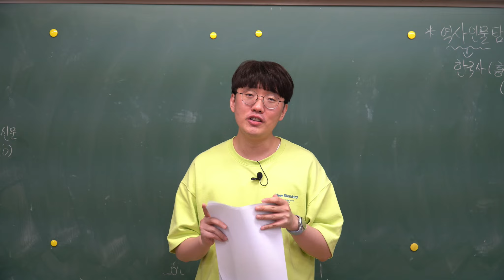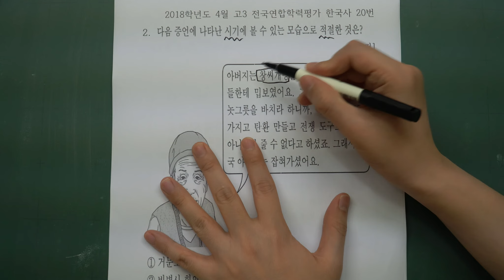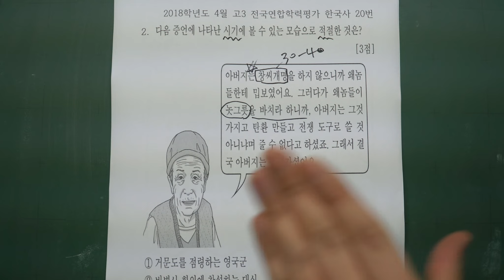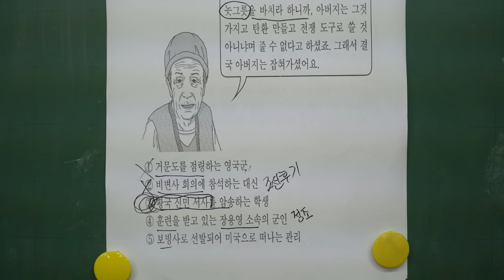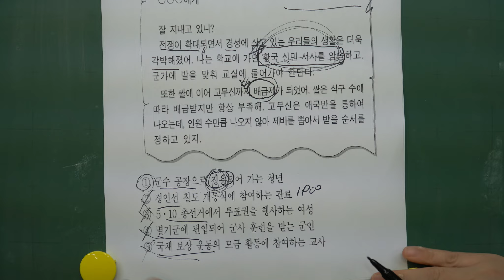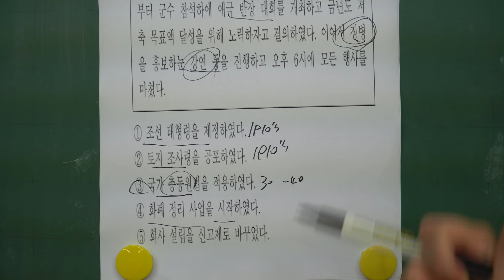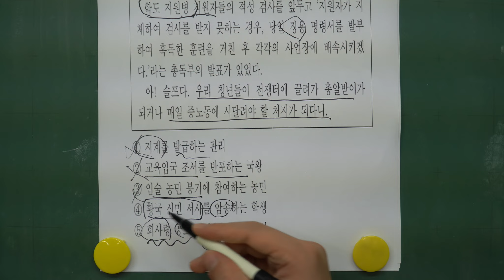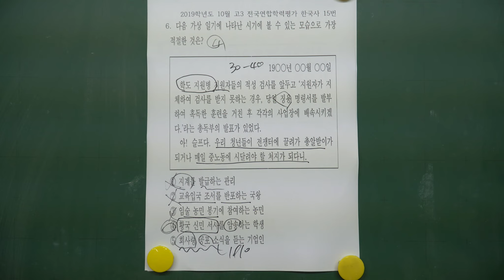문제풀이)22강. 1930-40년대 일제의 식민통치(p.45)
34강. 1930-40년대 일제의 식민통치(정치)(p.44)
35강. 1930-40년대 일제의 식민통치(경제)(p.44)에 대한 문제풀이 영상입니다.

강의를 듣기전에 꼭 문제를 풀고 강의를 들어주세요.
풀기 힘들면 문제라도 읽어보고 스스로 고민을 해본 후 강의를 들으셔야 합니다.

*영상에 댓글로 질문을 남길경우 반드시 예의와 형식을 지켜주세요
올바른 예시) 30333 이현규입니다. 흥선 대원군의 서원철폐에 대한 백성들의 반응은 어떠했나요~??
잘못된 예시) ㅋㅋㅋ, 서원 왜 철폐함?, 호포제가 뭐임?
올바른 형식을 지키지 않을 경우 일체 답변하지 않겠습니다.